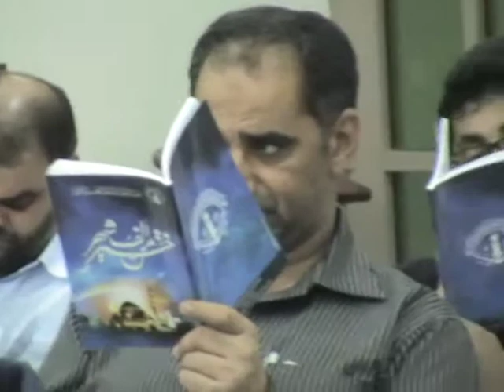دعاء ابي حمزة2 هاني رمضان احياء ليلة القدر 23 رمضان 1435هـ المرخ